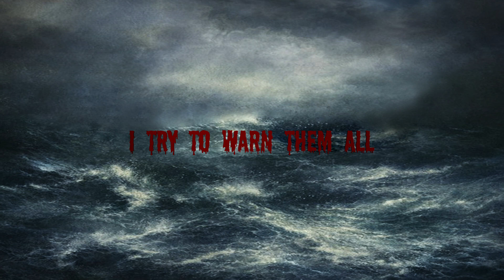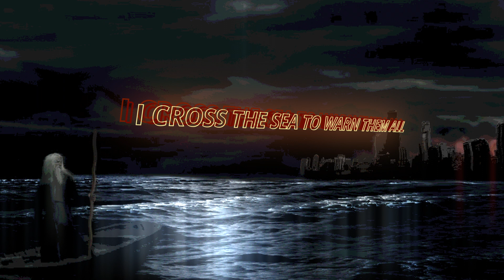Limuria - Before the Storm (Lyric Video Ft. Stu Block & Timo Tolkki)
The first of many upcoming tracks with Stu Block ! Here is, Before the Storm!

Eddie Serrano - Guitars - Bass - Keys
Rafael Serrano - Drums
Stu Block - Session Vocals
Timo Tolkki - Guitar Solo